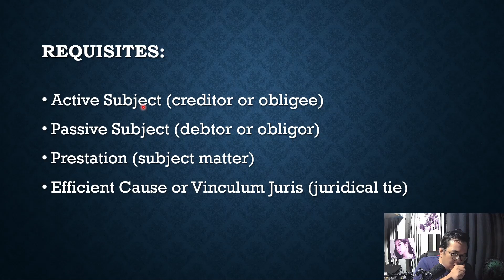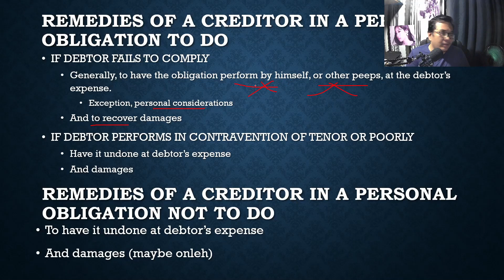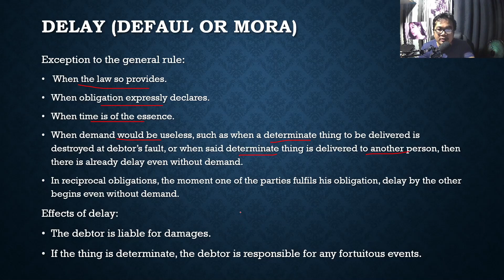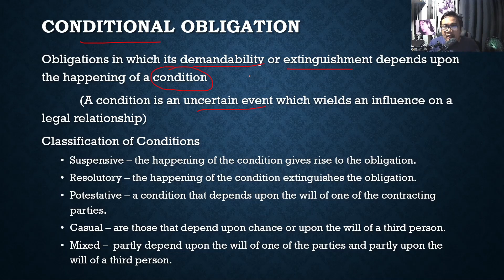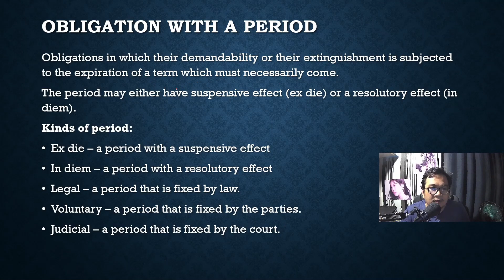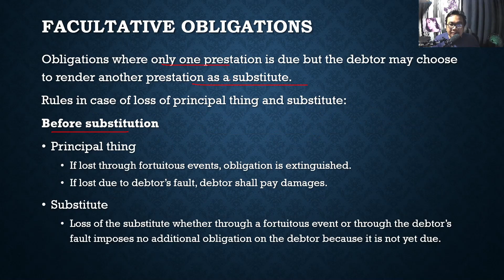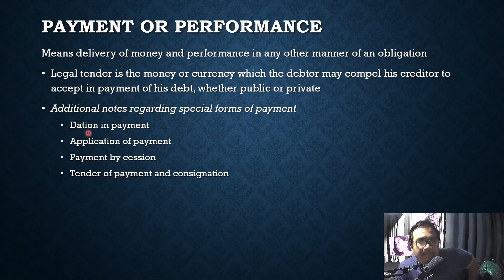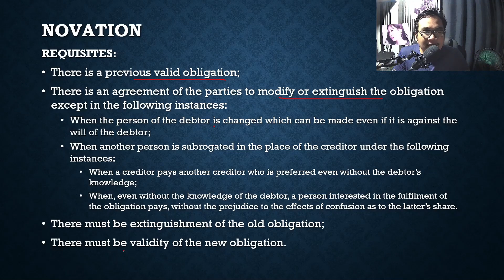Review Video - Law on Obligations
Purpose: Review Lecture Video for some of my Students

Topic: OBLIGATIONS

Reference Materials:

De Leon, H. S., Jr., & De Leon, H. M., Jr. (2013). THE LAW ON OBLIGATIONS AND CONTRACTS (2011 ed.). Quezon City, Philippines: REX PRINTING COMPANY